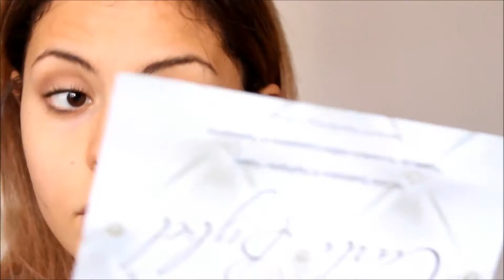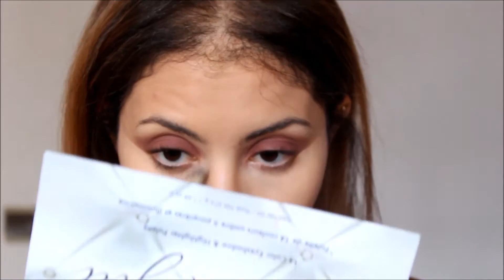FALL GET READY WITH ME 🍁🍂🍊